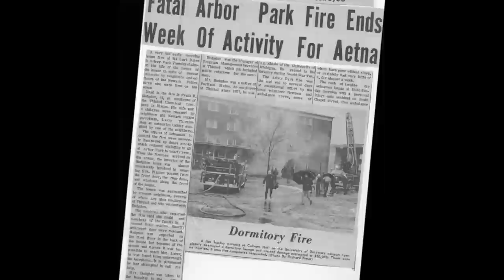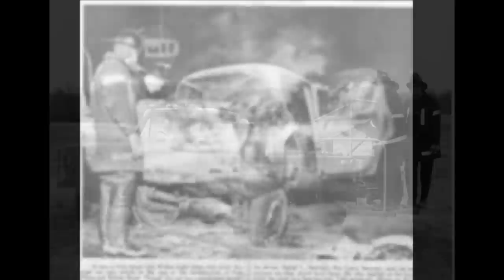Aetna Fire Company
Aetna, "Service for Others". Serving for over 120 years and counting. Update of previous video posted on here.